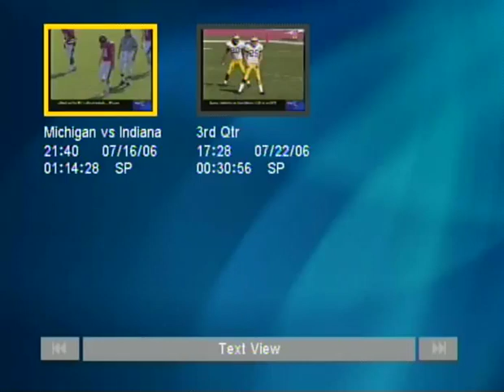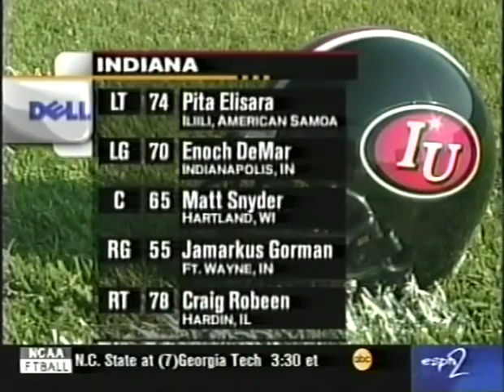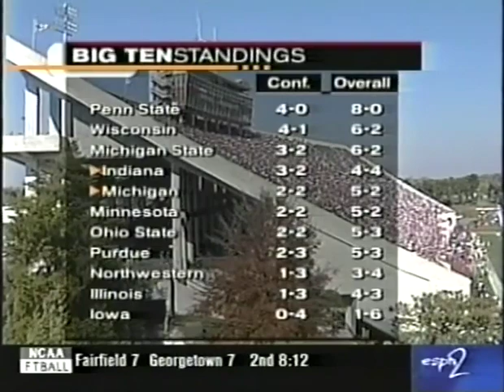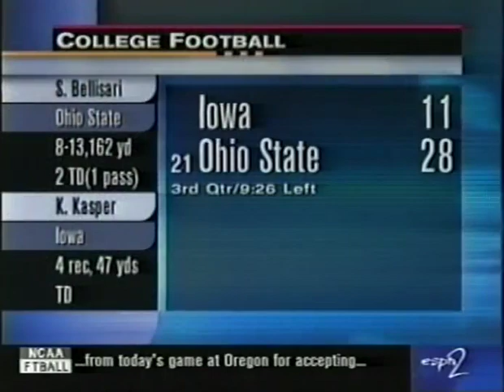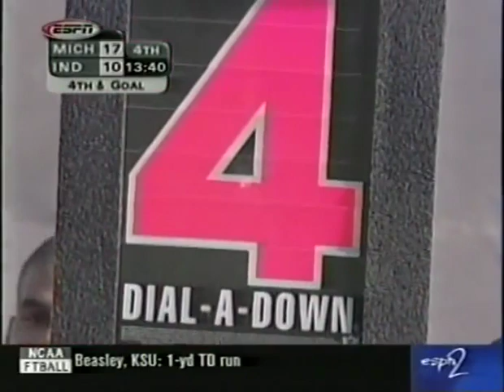Michigan vs Indiana, Memorial Stadium October 30, 1999